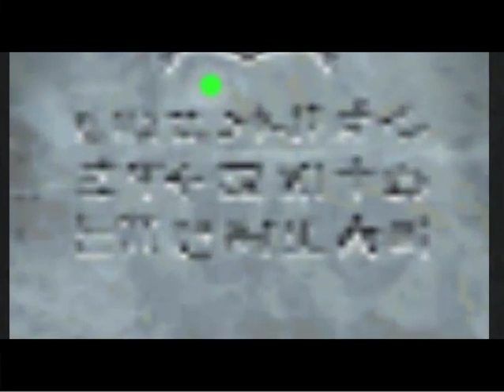Let's Play Majora's Mask - Part 50: Sharp Emotions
Yeah...the episode is kinda...different.

Trivia: If Link tries to play the Song of Healing, which cured every other spirit in the game, Sharp will react and say how soothing the song is, but quickly regain his demeanor and say its too late for him, and continue killing Link.

Sharp and Flat are possibly based on Mario and Luigi from the Super Mario Bros. series. Sharp, the older brother, is a bit smaller and chubbier than his younger brother. Also, Sharp has a red sun-symbol on his cap, while Flat has a green moon-symbol.